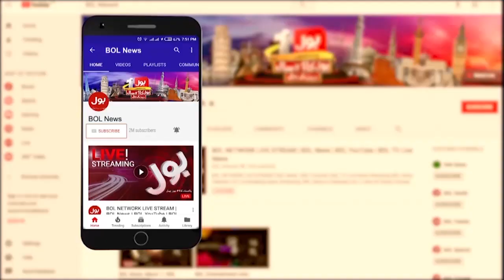Chief Election Commissioner Remarks on Foreign funding case | BOL News Breakings